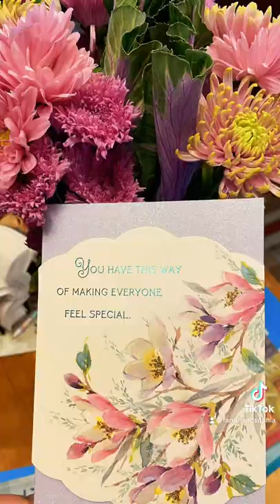No place I’d rather be on Mother’s Day , where it all began.